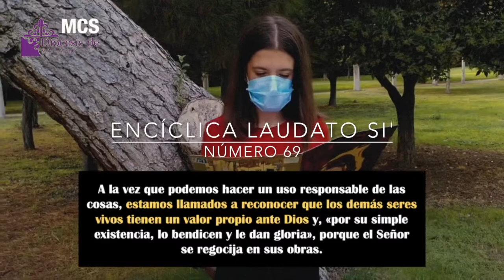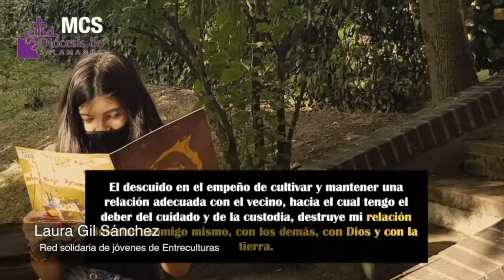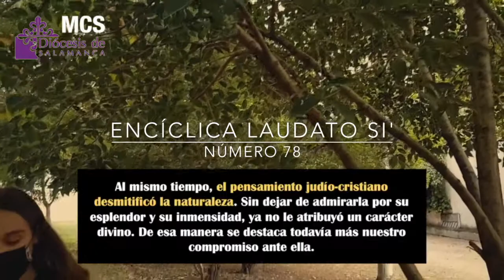Tiempo de la Creación 2020. Lectura de la carta encíclica 'Laudato Si' (VI)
Números 69, 70 y 78 de la encíclica Laudato Si'.  En continuidad con el tema del vídeo 5, estos párrafos nos ayudan a releer la Palabra de Dios, de la cual aprendemos que cada criatura, al ser obra del amor creador de Dios, tiene un valor en sí misma, más allá del interés humano. El concepto del pecado original en definitiva trata de la ruptura del ser humano en sus relaciones de armonía (justas) con Dios, el prójimo y con la naturaleza. La fragilidad de la creación se hace evidente ante la irrupción del pecado original causado por el ser humano.